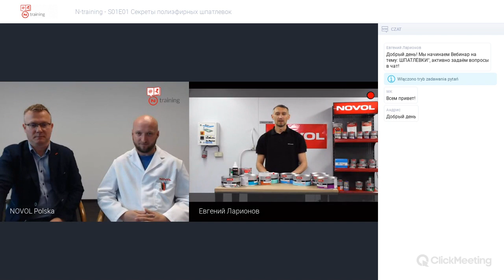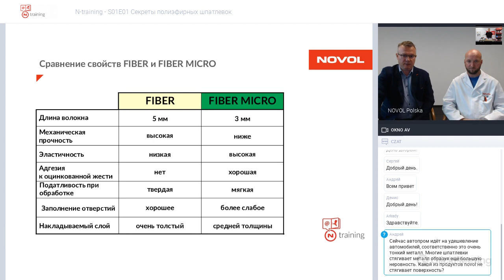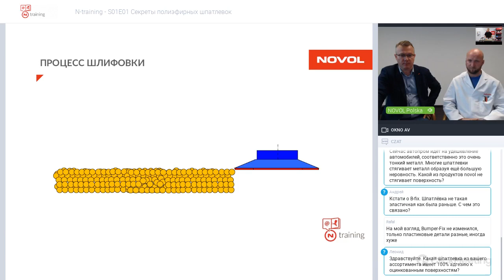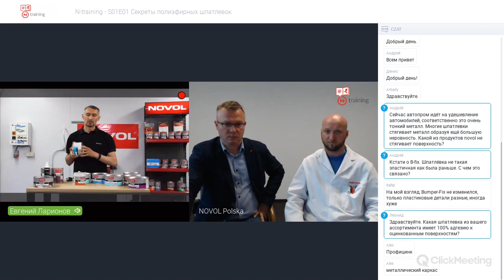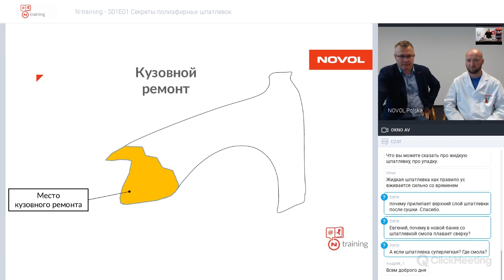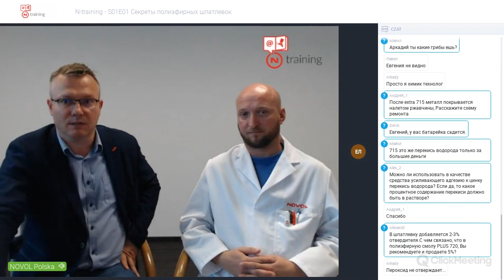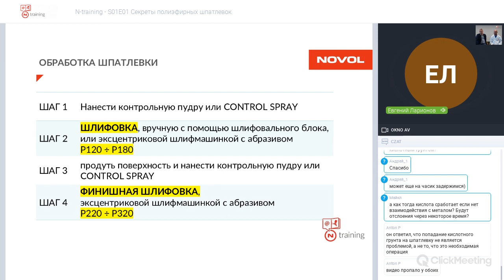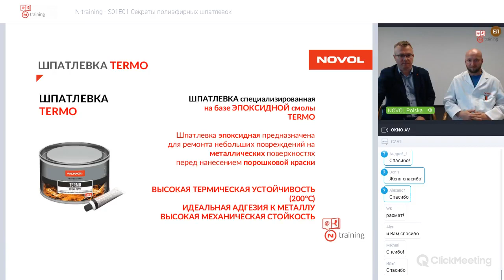N-training RUS - S01E01 Секреты полиэфирных шпатлевок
Секреты полиэфирных шпатлевок.